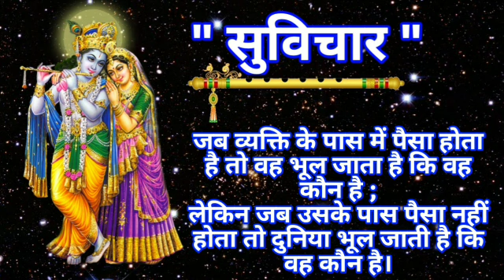कन्या राशि 28 अप्रैल मंगलवार | Aaj Ka Kanya Rashifal | Kanya Rashi 28 April 2020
Kanya Rashifal 28 April 2020
28 April 2020 Kanya rashi
 Kanya rashi 28 April 2020
Aaj 28 April 2020 ka Kanya Rashifal
Kanya Rashi
28 April 2020 ka rashifal
 Aaj ka Kanya rashifal
Aaj 28 April 2020 ka rashifal
Dainik Rashifal
 Horoscope
 Astrology
 आज का कन्या राशि 28 अप्रैल
 कन्या राशि आज का राशिफल
कन्या राशि
 कन्या राशिफल

धन्यवाद ।